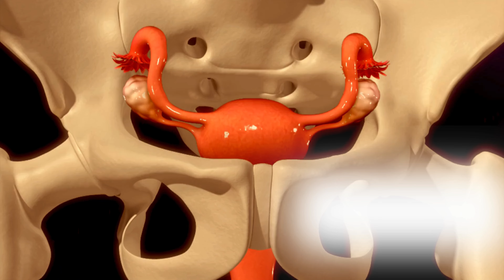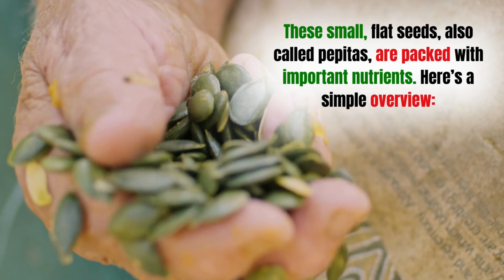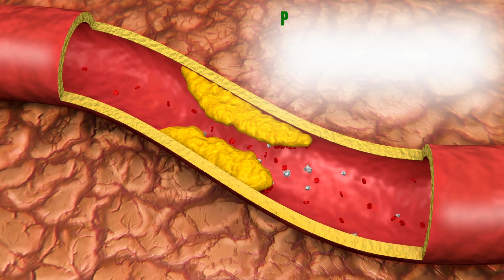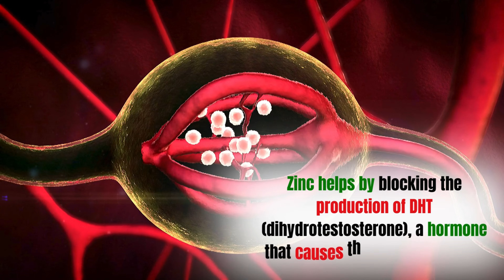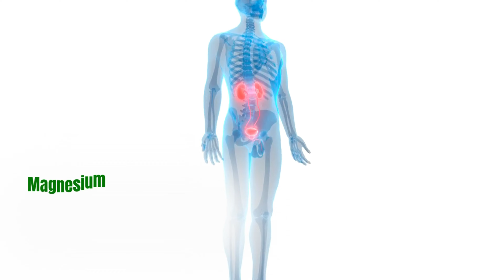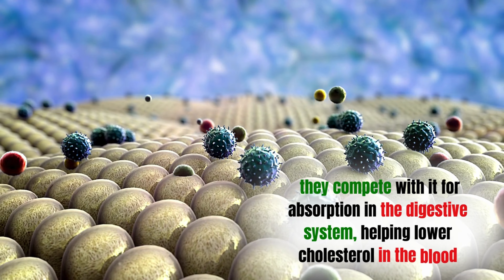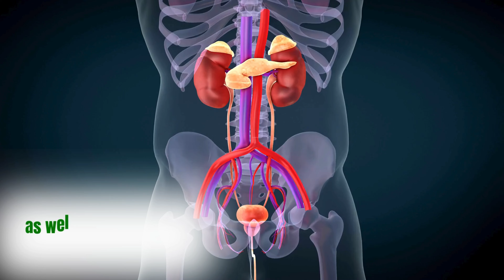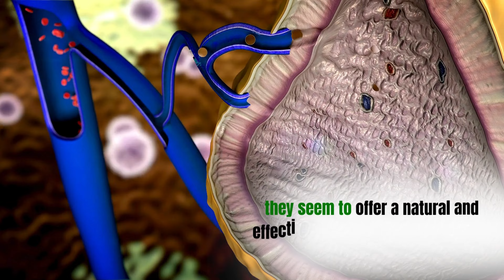1 Seed CURES Enlarged Prostate - You Won't Believe These Results!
1 Seed CURES Enlarged Prostate - You Won't Believe These Results! . Are you tired of struggling with an enlarged prostate? Discover the incredible power of just ONE seed that has shown unbelievable results in treating this common issue! In this video, we dive deep into the natural remedy that could change your life.

Join us as we explore the benefits of this miraculous seed, backed by research and testimonials from those who have experienced relief. Say goodbye to discomfort and hello to a healthier prostate!

Learn about:
- The science behind the seed and how it works
- Real-life success stories from individuals who have tried it
- Tips on incorporating this seed into your daily routine for optimal results

Don’t miss out on this life-changing information! Watch now to find out how you can take control of your prostate health with just one simple seed.